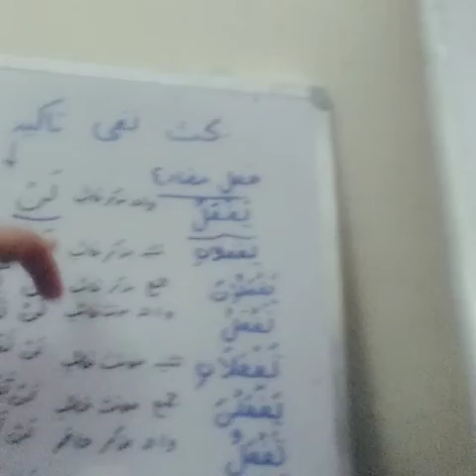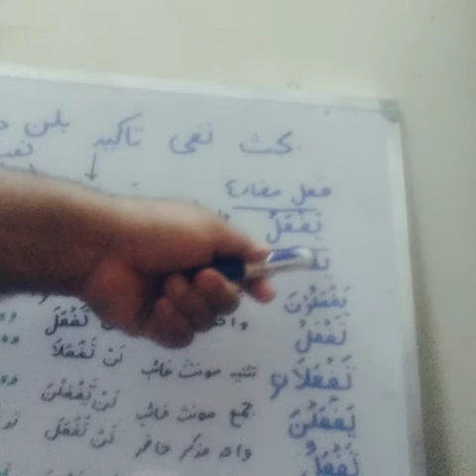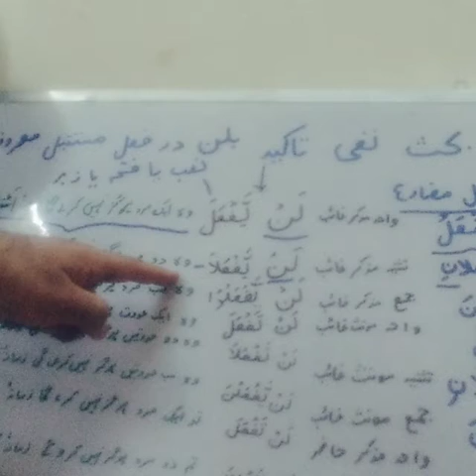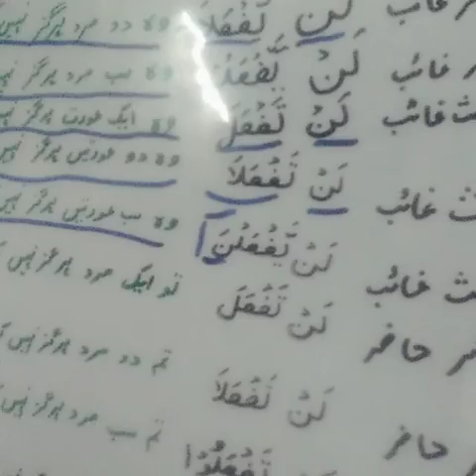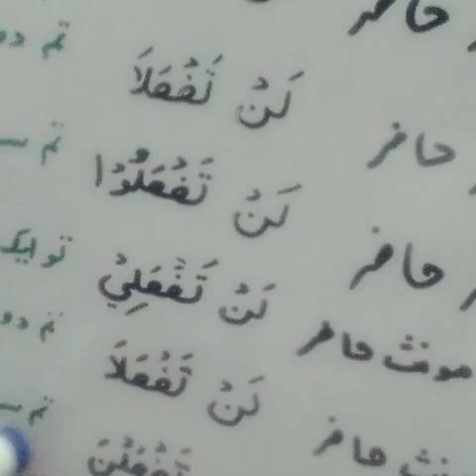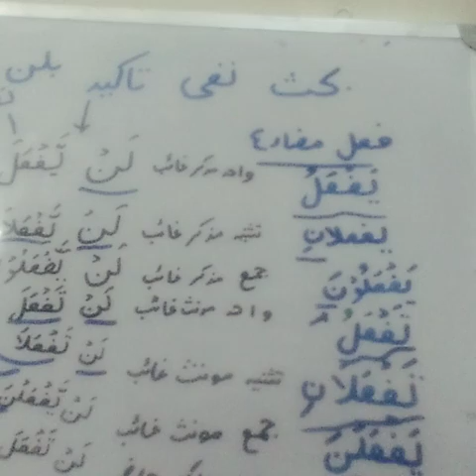behas nafi taaqeed bilan dar fel mustaqbil maroof